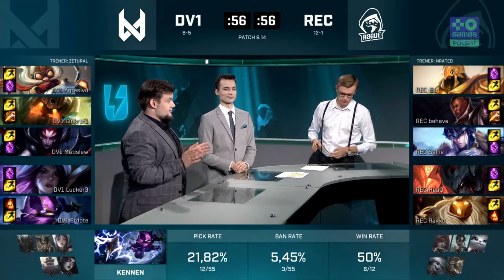DV1 vs REC - skrót meczu | Ultraliga | Sezon 2 | W7D2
ULTRALIGA 2019